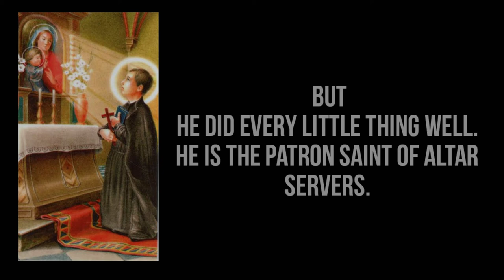History of St. John Berchmans | SAINTS 101